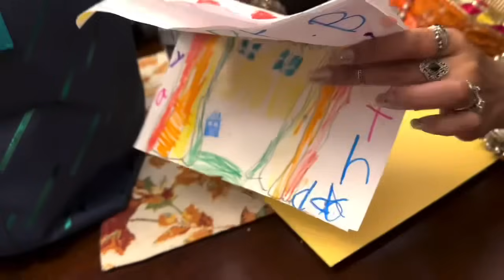This birthday was a little different and emotional 😇